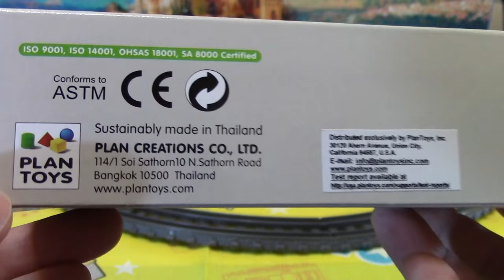unpack Toy PCC Streetcar San Francisco Streetcar Line F (04724)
unpack Toy PCC Streetcar San Francisco Streetcar Line F
Market Street
Muni 1040

Muni’s famed Car 1040 was the very last PCC (Presidents’ Conference Committee) streetcar built in North America, where 5,000 of these streamlined beauties once served 33 different cities.  This wooden train model of Car 1040 is Brio and Thomas The Tank Engine compatible, so kids can use it on their existing wooden train sets.

unpack Toy PCC Streetcar San Francisco Streetcar